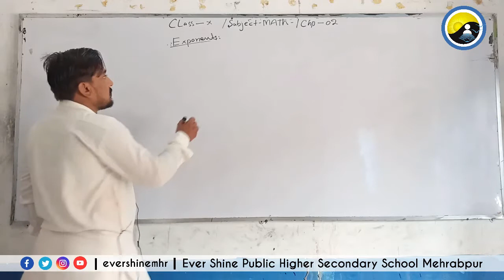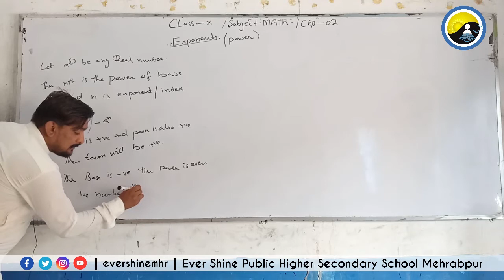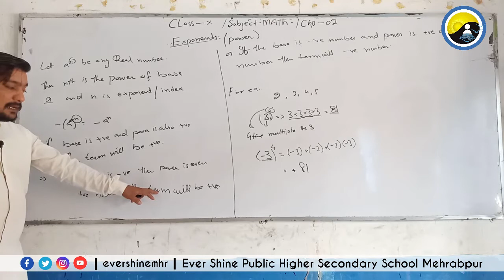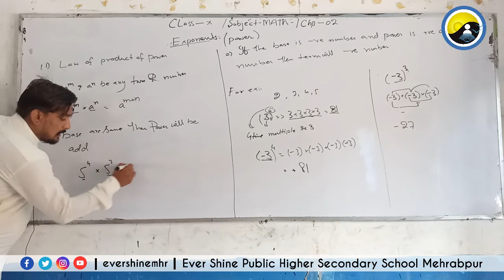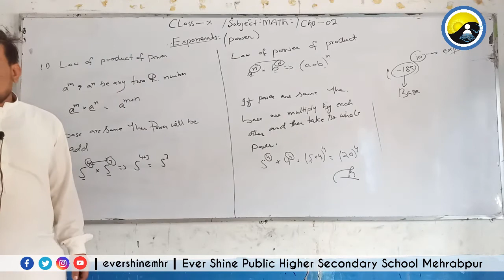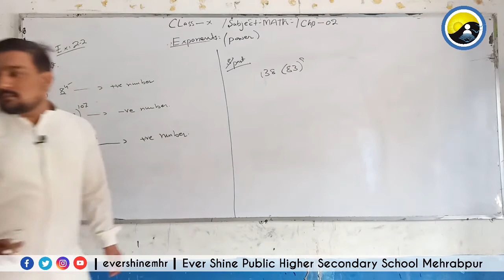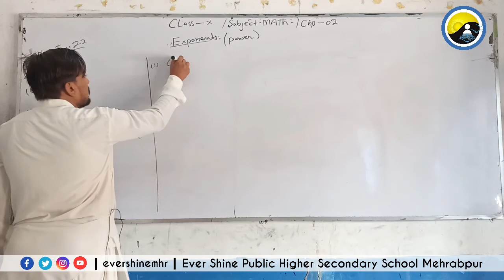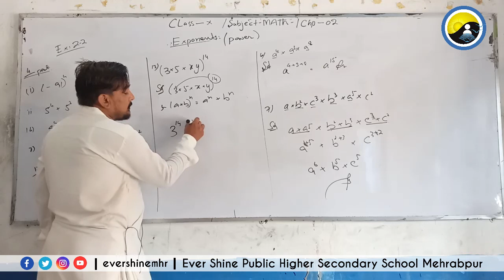Class Matric | Mathematics | Lecture No:20 | Exponents